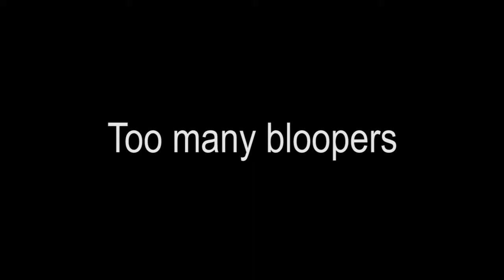Machane the Movie outtakes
Hey! It wasnt all perfect, heres proof of that! Enjoy!